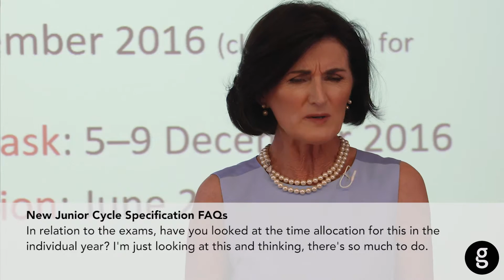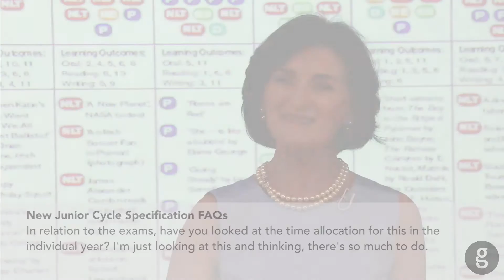FAQ4 New JC Eng Spec Allocating Class Time_Fire and Ice author team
FAQ4 New JC English  Specification Allocating Class Time answered by the Fire and Ice author team: In relation to the exams, have you looked at the time allocation for this in the individual year? I’m just looking at this and thinking, there’s so much to do.